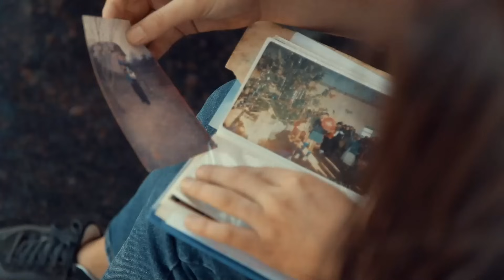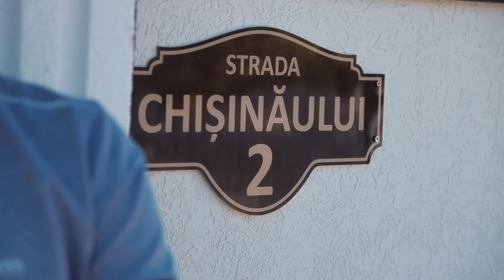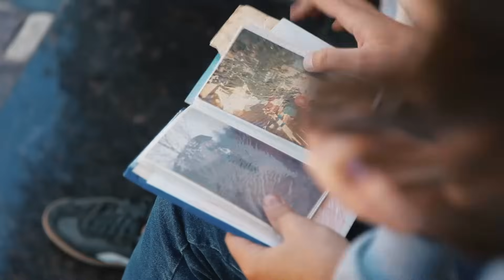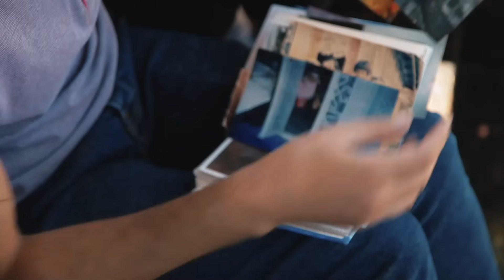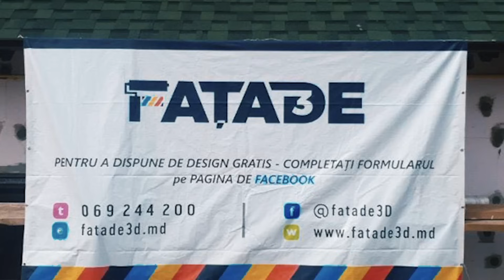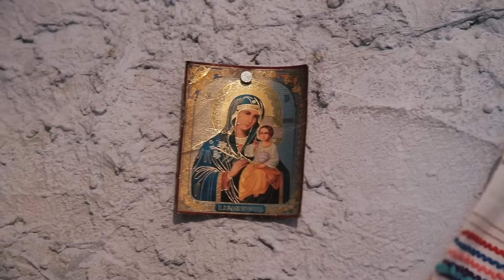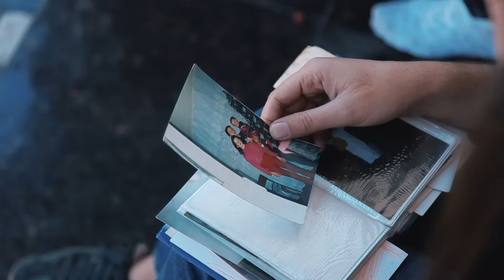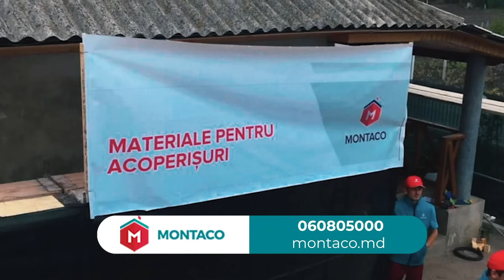Emisiunea: DaSuntRomân - Investește în visuri